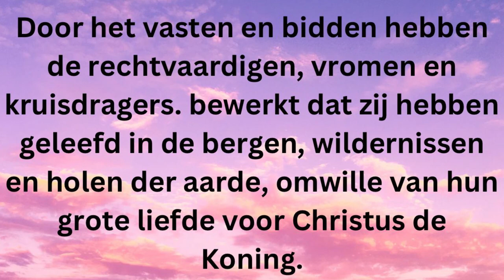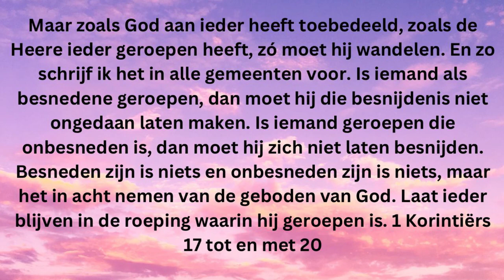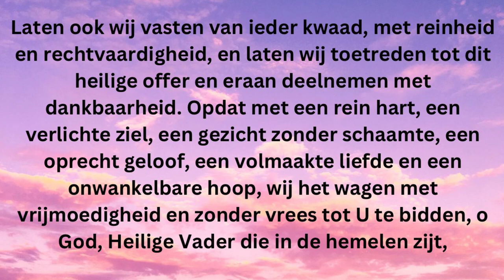Door het vasten en bidden - aflevering 9 - De monniken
Door het vasten en bidden
Aflevering 9
De monniken